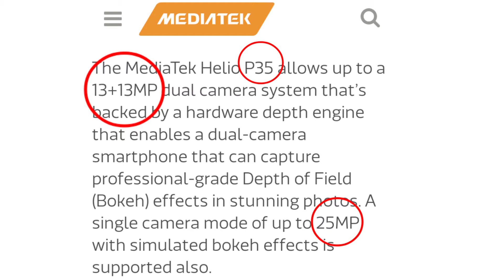Infinix S5 Pro full Review Best Budget Mobile in Pakistan/India | Master in Tech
Infinix S5 Pro full Detailed Review Best Budget Mobile in Pakistan/India | Master in Tech

Aj ki video my many apko Infinix S5 Pro ky bary my btaya ha is my 6.5 inch FHD+ IPS LCD display ha Full View Display ha 1080p ki resolution ha Rear Triple Camera Setup ha 16mp main + 2mp Depth Sensor or Qvga Low Light Sensor ha front Camera 8mp ha Media-tek Helio P-35 Octa-core Processor ha Android 10 or X OS 6 Operating System ha 4000mah ki battery 10w ki Normal charging ha mujhy Umeed ha Apko Infinix S5 Pro ke ya Video pasand ay gi

Expected Price in Pakistan
4gb/64gb = 23,000 to 23,500

4gb/64gb = 10,000